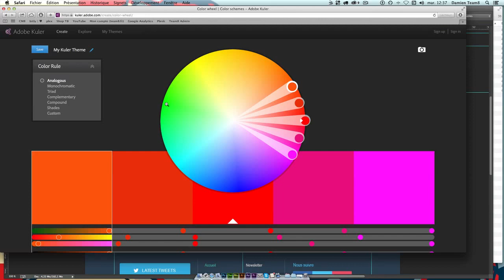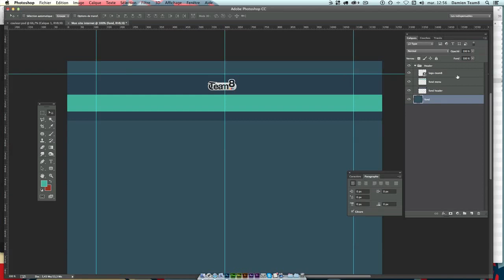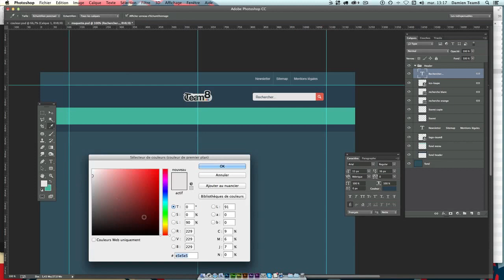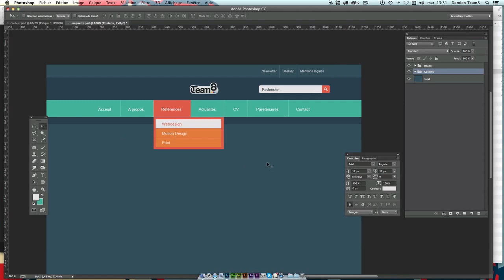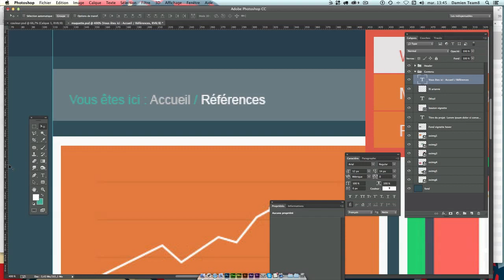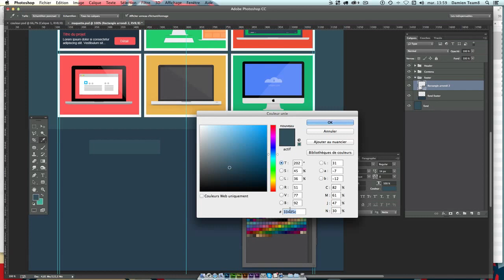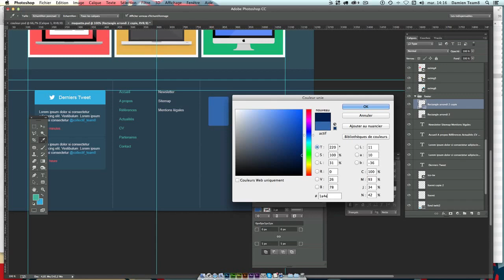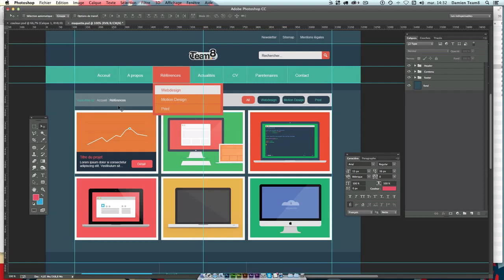Tuto Photoshop - Créer une maquette Web en Flat Design - Formation CC